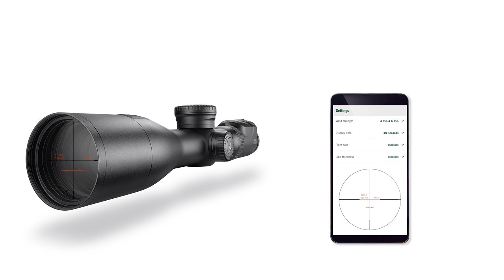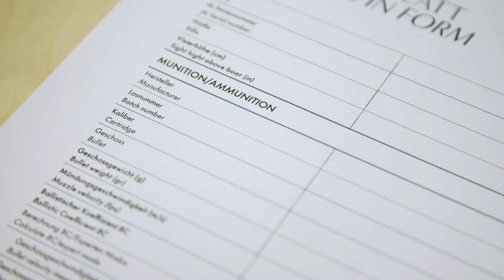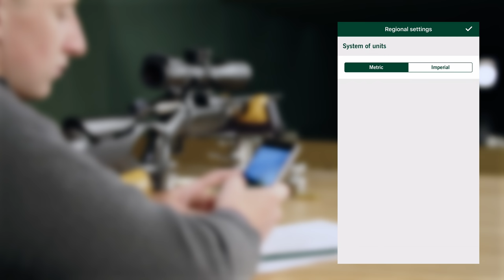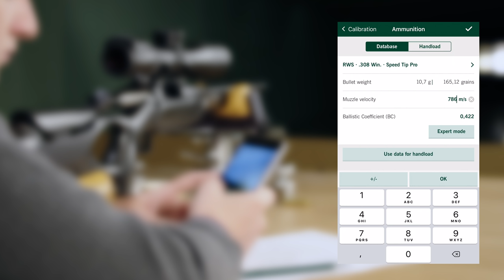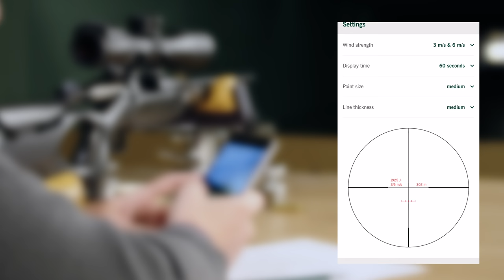SWAROVSKI OPTIK – dS rifle scope: Sighting in and app configuration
In this video we show you how to sight in the dS rifle scope and how to make the settings in the dS Configurator app.

Hunting is all about focusing on the main business at hand. The dS rifle scope helps you do this using digital intelligence. The correct aiming point as well as the key ballistic data will be displayed in the head-up display without causing any distraction and in real time.
The aiming point is calculated on the basis of the individual ballistic data for your specific firearm-ammunition combination. The data are entered via the dS Configurator app and the calculated ballistic curve is transferred directly to the dS via Bluetooth.

The world belongs to those who can see beauty.
Experience the moment!
SEE THE UNSEEN.